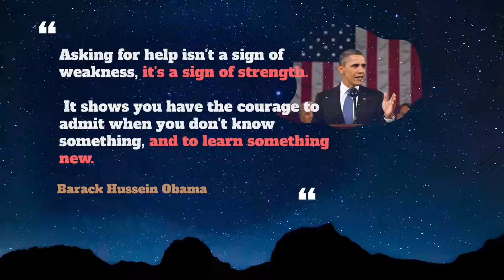Explosive Usage, Pronounce, Meaning, Definition, Sentence Examples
How to pronounce explosive in English ?
How to use explosive in English ?

00:00 - Pronounce Intro
00:07 - How to Pronounce, How to Use, Meaning, Definition